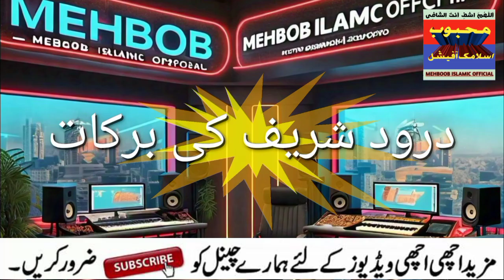Surah Duha Ki Fazilat | Powerful Wazifa For All Problems | Most Powerful Jis Se Dua Qabool Ho jaye 🔥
wazifa
1st Rabi ul Awal ka wazifa
rizg main barkat ka wazifa in safar
Powerful wazifa
Surat kausar
rohani book ka vwazifa
hajat ka wazifa
wazifa
jumerat
Rabi ul Awal ke nmahine ka wazifa
rizg mein barkat ka wazifa
12 Rabi ul awal ka wazifa
10 Rabi ul awal ka khas wazifa
9 Rabi ul awal ka wazifa
8 Rabi ul awal ka wazifa
powerful wazifa for problems
powerful wazifa
dua for everyday
dua for money and good house
short dua for succes
dua for money immediately
dua for calling money
dua for wealth and money
dua for rizq
powerful dua for rizq
amazing ruqyah dua for wealth
powerful morning dua-ritual for piece & wealth
ruqyah for rizq money wealth
dua for success un everything
powerful daily dua for wealth
powerful dua for money
dua for good day,dua for everyday
quran surah
sleeping quran surah
al quran surah al kahfi
quran recitation
quran
beautiful quran recitation
quran shorts
quran tilawat
quran stories
quran recitation really beautiful
quran status
surah ar rahman
holy quran
sleep quran
quran merdu
quran sleep
the holy quran
english quran
memorize quran
surah baqarah
surah
the quran
quran 2020
full quran
learn quran
quran kareem
surah yasin
benefits of listening to quran
Rizg Aur Dolat Ka Wazifa | Wazifa for hajat || 12
Rabi ul Awal |12 Rabi ul awal Rizg Aur Dolat Ka
Rabi ul awal Mein Surah Kausar Ka Wazifa Parh Lo
Rizg Aur Dolat Ka Khas Wazifa | Wazifa for hajat
1st Rabi ul Awal Se 12 Rabi ul awal Rizg Aur Dolat
Ka
Khas Wazifa | Rabi ul Awal Ka Wazifa | Wazifa